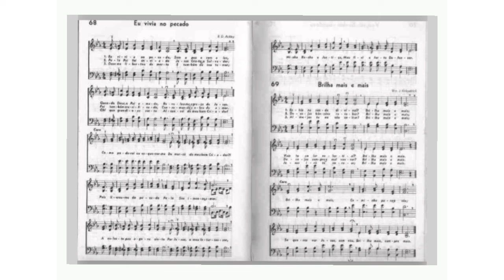Tuba Contrabaixo Hino 68 Hinário 4 Eu vivia no pecado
Tuba Contrabaixo em Dó instrumento esse que é responsável pela voz do Contrabaixo na Orquestra de Tubas